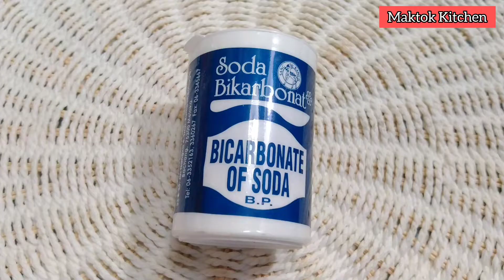CARA MUDAH MEMBUAT MUFFIN PISANG COKLAT | KEK PALING GEBU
Hai semua, Kali ini Maktok ingin kongsikan Cara membuat muffin pisang coklat yang mudah dan sedap! Ikuti sahaja apa yang Maktok ajarkan.

Bahan A
2 cawan tepung gandum
2 sudu serbuk koko
1 sudu soda bikarbonat
1 sudu baking powder
Sedikit garam

Bahan B
1 cawan pisang dilenyek
1 cawan gula perang
1 cawan minyak
2 biji telur

Cara-caranya

1- Masukkan kesemua bahan A dalam satu bekas. Kemudian ayakkan sebati.

2- Seterusnya, masukkan bahan B semuanya ke dalam bahan A. Kacaukan sebati.

3- Kemudian sediakan bekas kecil-kecil. Tuangkan adunan ke dalam bekas tersebut.

4- Akhir sekali, kukuskan selama 20 minit atau sehingga masak. Gunakan lidi untuk tahu kek sudah masuk atau belum.

5- Siap! Kek boleh di hidangkan. Selamat mencuba 🤗

Untuk resepi penuh, boleh tonton video Maktok di YouTube Maktok Kitchen.